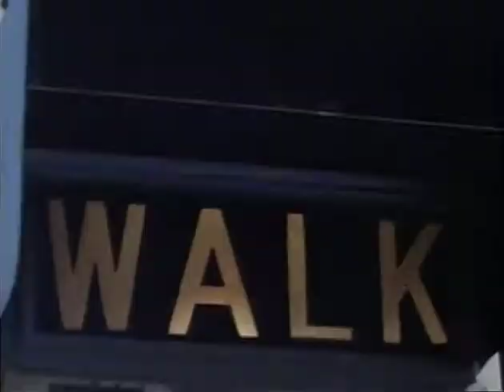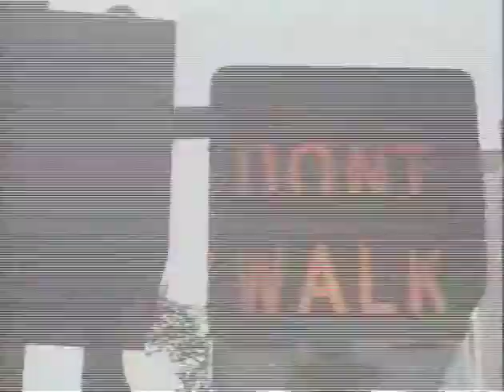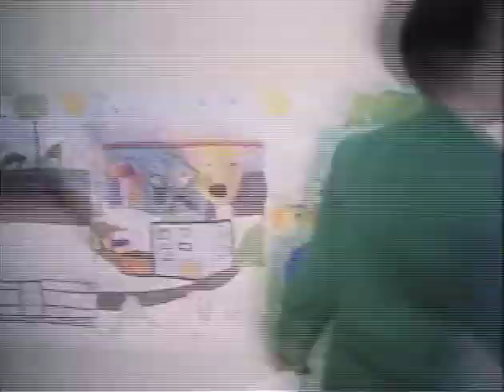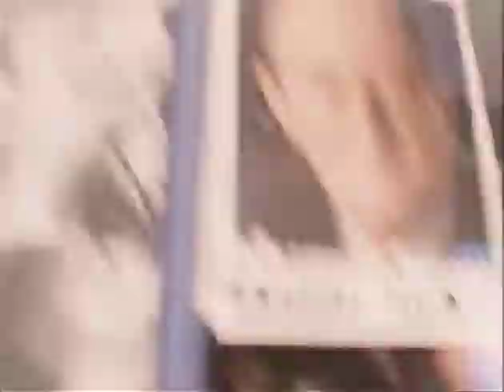MP900 outs18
18 of 24 outs reels from MP 900, "President Lyndon B. Johnson in September 1968," by the White House Naval Photographic Unit. The "Navy Films" consist of monthly reports on the activities of President and Mrs. Johnson from 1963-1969.

Shot list:
Outs Roll 18 of 24, The President: September 1968
[9/24/68] Washington, DC: CTJ, Lynda, aides walk from WH, across Pennsylvania Avenue to the HHH campaign headquarters
[9/24/68] Washington, DC: CTJ inside HHH campaign headquarters; CTJ greets workers, looks at campaign literature
[9/24/68] WH North Lawn: CTJ receives the Int'l Harvester Award
[9/24/68] Washington, DC: Interior of HHH campaign headquarters; CTJ, Lynda look at literature
[9/24/68] WH Cabinet Room: LBJ meets with Sen. Dirksen
[9/25/68] WH Cabinet Room: LBJ meets with Treasury Sec. Fowler
[9/25/68] WH: Meeting of the Nat'l Security Council